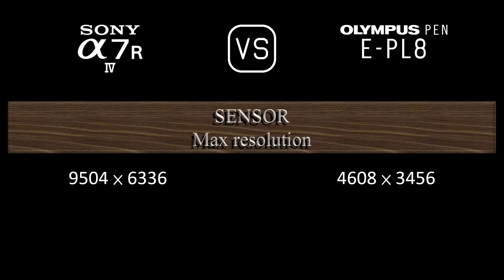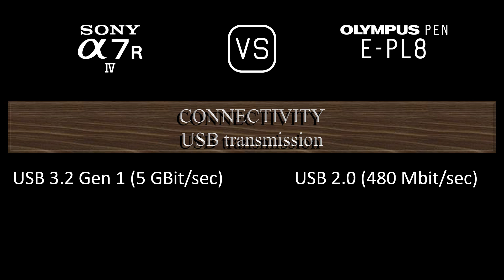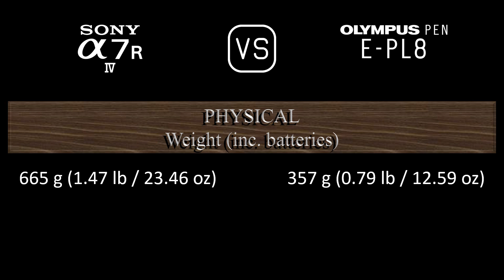Sony A7R IV vs. Olympus PEN E-PL8: A Comparison of Specifications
This video overviews the Sony A7R IV and the Olympus PEN E-PL8 in a parallel comparison of specifications.

00:24 LAUNCH
00:32 BODY
00:41 SENSOR
01:05 IMAGE
01:21 OPTICS & FOCUS
01:50 SCREEN
02:10 VIEWFINDER
02:26 PHOTOGRAPHY FEATURES
03:27 VIDEOGRAPHY FEATURES
03:43 STORAGE
03:47 CONNECTIVITY
04:16 PHYSICAL
04:36 MISC